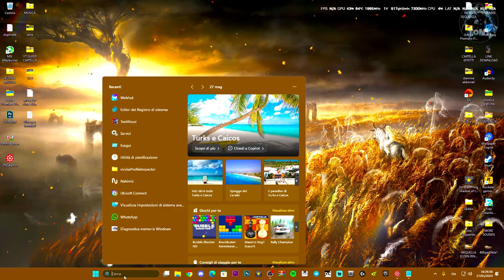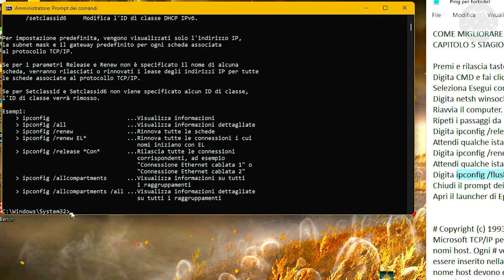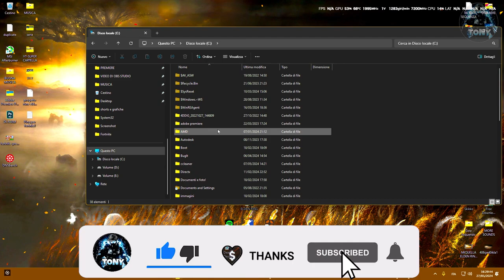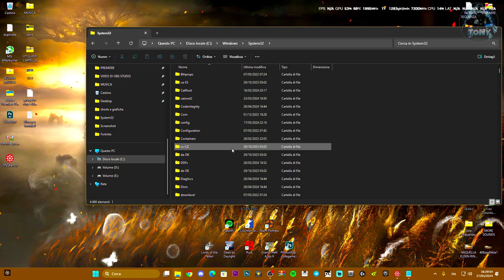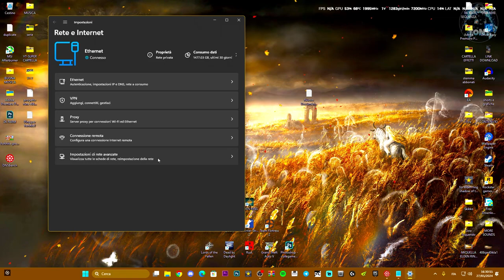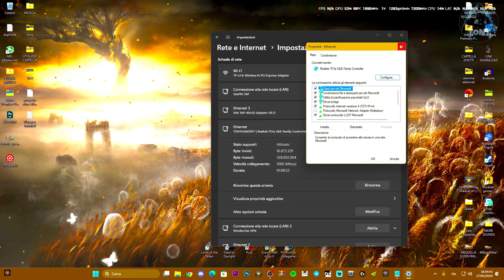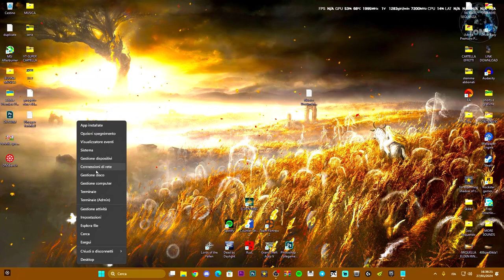COME MIGLIORARE IL PING E VELOCIZZARE LA CONNESSIONE SUI SERVER DI FORTNITE CAPITOLO 5 STAGIONE 3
MIO REFCODE:563685ph1

PC:
MOBO: B450 GAMING PLUS
CPU: R5 3600
GPU: 1660 SUPER
RAM: 16 GB
CASE: 4000D AIRFLOW CASE CORSAIR

VIDEO TUTORIAL
               GAMES---TECH---MICROSOFT